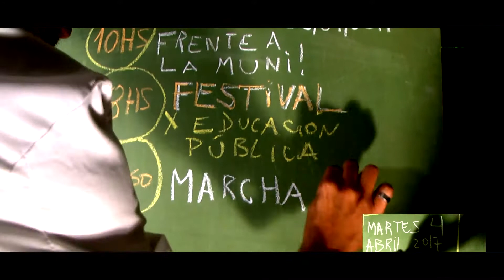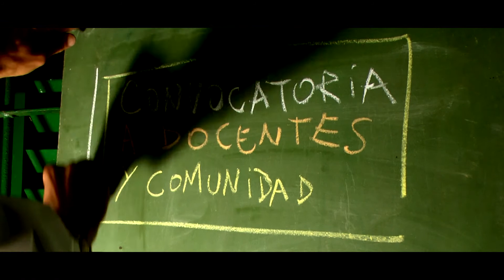COnvocatoria a Docentes y COmunidad / Televisión PUeblerina.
Martes 4 de Abril en MAr del Plata:
10hs Frente a la Municipalidad para visibilizar la Defensa X la Escuela Pública.
18HS Festival en el INstituto Polivalente de Arte X la Educación Pública.
LUEGO: Marcha de las Antorchas: COnmemorando el Asesinato al Maestro Carlos Fueltealba.
Que no Te la CUenten.